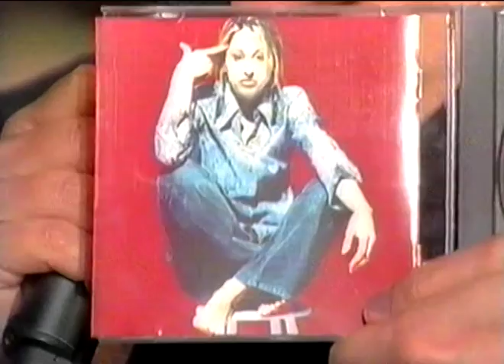Leah Andreone - It's alright, it's ok / You make me remember / interview (live FRTV 1996)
French TV 1996 Taratata
Duetting with Michael Jones